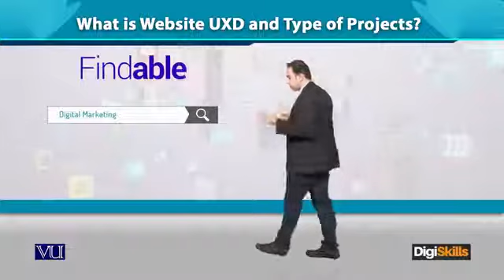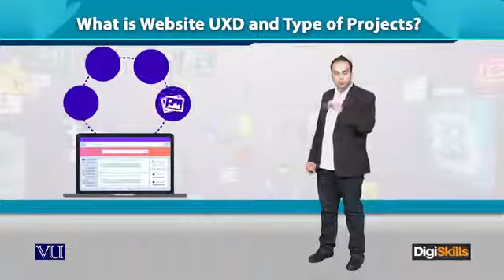DGM101 Lecture158 Website UXD and Shop Setup What is Website UXD and Type of Projects YouTube